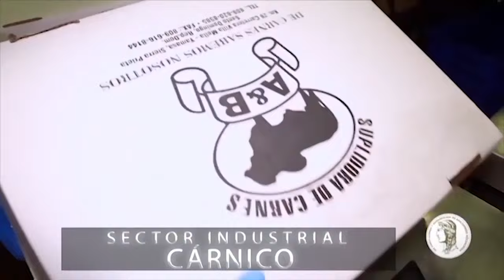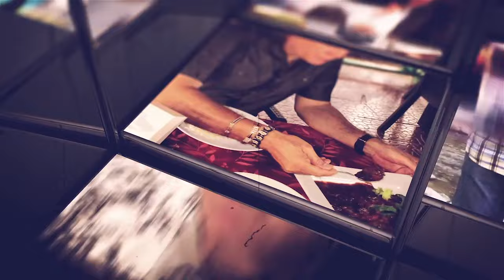MI PUEBLO POR DENTRO RODANDO CON JAVISH BARAHONA Bahía de las AGUILAS FINAL 4-9-2022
Una recorrido que quedará en el corazón de cada Dominicano, visita el sur profundo de RD.